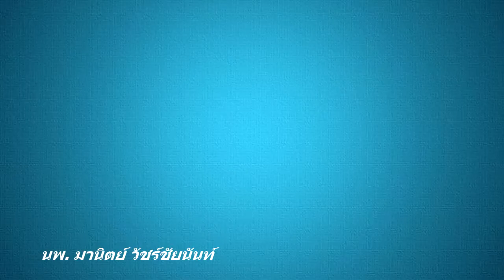Cancer - Prevention / การป้องกันไม่ให้เกิดโรคมะเร็ง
มีรายงานว่า ประมาณ 30 – 50% ของมะเร็งทุกชนิดสามารถป้องกันได้

อย่างไรก็ตาม เราไม่มีวิธีการเป็นการเฉพาะสำหรับป้องกันมะเร็งกันหรอก
แต่ท่านมีวิธีการหลายอย่างที่สามารถลดปัจจัยเสี่ยงต่อการเกิดโรคมะเร็ง
ลงได้  เป็นต้นว่า

• เล็กสูบบหุรี่ (Quit Smoking)
ถ้าท่านสูบบหุรี่ ท่านต้องเลิกนะครับ และหากท่านไม่เคยสูบมาก่อน ก็อย่า
ได้ริเริ่มสูบเป็นอันขาด  เพราะการสูบบุหรี่นั้นมันสัมพันธ์กับการทำให้เกิด
โรคมะเร็งหลายชนิดทีเดียว

ไม่เพียงแต่มะเร็งของปอดเท่านั้น...มันยังสามารถทำให้เกิดมะเร็งของ
ท่ออาหาร, กล่องเสียง, ช่องปาก, คอ, ไต,กระเพาะปัสสาวะ, ตับอ่อน,
กระเพาะอาหาร และปากมดลูก...

•  หลีกเลี่ยงจากการสัมผัสรังสีทุกชนิด (Avoid excessive sun exposure.) รังสี UV จากแสงแดดสามารถเพ่มความเสี่ยงต่อการเกิดโรคมะเร็งของผิวหนังได้  ดังนั้น การจำกัดการสัผัสแสงแดด ด้วยการอยู่ในที่ร่ม หรือสรวมใส่เสื้อผ้าป้องกัน หรือใช้แว่นกันแดด  สามารถลดความเสี่ยงต่อการเกิดมะเร็งได้

•. รับประทาทนอาหารที่ให้คุณค่าทางสารอาหาร (Eat Heatlhy Food)
การรับประทานอาหารประเภทผัก และผลไม้หลากสี และโปรตียที่ไม่
มีมัน สามารถลดความเสี่ยงต่อการเกิดมะเร็งได้

•  ออกกำลังกายอย่างสม่ำเสมอ (Regular Exercise)
จากการออกกำลังกายตามสไตล์แอโรบิคทุกวัน ในระดับพอประมาณ
วันละ 30 นาที ทุกวัน หรือยอ่างน้อย 5 วันต่อหนึงอาทิตย์ สามารถป้อง
กันไม่ให้เกิดดรคมะเร็งขึ้นได้

•. อย่าให้น้ำหนักตัวเกินปกติ (Maintain a healthy weight)
การมีน้ำหนักเกิน หรืออ้วนมาก มีส่วนสัมพัน ธ์กับการทำให้เกิดมะเร็งได้หลายอย่าง  ดังนั้น ท่านจะต้องพยายามทำให้น้ำหนักตัวของท่านอยู่ในเกณฑ์ปกติ ซ่งการทำได้ด้วยการรับประทานอาหารที่มีประโยชน์ต่อสุขภาพ ในระดับที่ร่างกายต้งอการเท่านั้น และออกกำลังกายอย่างสม่ำเสมอนั้นเอง

•  ดื่มแอลกอฮอลในระดับพอประมาณ (Drink alcohol in moderation) เพราะผลของการดื่มแอลกอฮอลจัด สามารถเพิ่มความเสี่ยงต่อการเกิดมะเร็งได้หลายชนิด  ดังนั้น หากท่านเป็นคนดื่ม ท่านด้งดื่มในระดับพอประมาณนั้นคือ หญิงควรดื่มวนละหนึ่งดรี๊ง ชายไม่เกิดนสองดริ่ง

•  นัดตรวจหามะเร็ง (Schedule cancer screening exams)
กำหนดการตรวจคัดกรองมะเร็งบางชนิด. ซึ่งท่านจำเป็นต้องปรึกษาแพทย์
ว่า ควรตรวจอะไรบ้าง  เช่น มะเร็งของเต้านม  และมะเร็งของลำไส้ใหญ่
ซึ่งย่อมขึ้นกับปัจจัยเสี่ยงของท่านเป็นสำคัญ

•  ฉีดวัคคซีนบางอย่าง(Immunization)
มีไวรัสบางชนิดสามารถเพิ่มความเสี่ยงต่อการเกิดมะเร็งได้  ดังกนั้นการ
ฉีดวัคซีนบางอย่างสามารถป้องกันไม่ใหเกิดการอักเสบไวรัสนั้นๆ ได้
เช่น ไวรัสตับอักเสบ B ซึ่งมีความเสี่ยงต่อการเกิดมะเร็งของนับ  และ
วัคซีนป้องกันเชื้อ human papiloma virus (HPV) ซึ่งเพิ่มความเสี่ยง
ต่อการเกิดมะเร็งของปากมดลูก และมะเร็งของชนิดอื่น...